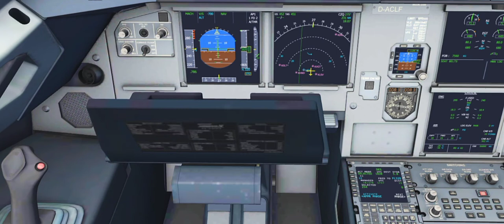Aerofly flight simulator how to pull out the captain's tray in the cockpit on the A320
something I just only discovered I could do
on the A320 how to pull out and put away the captain's tray and co pilots tray in the cockpit